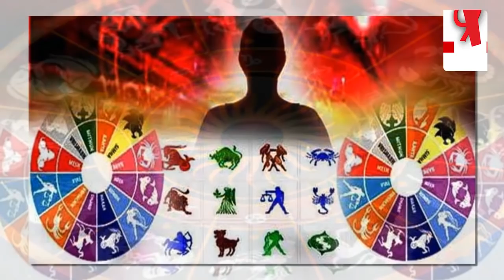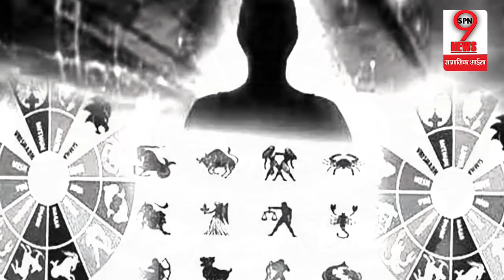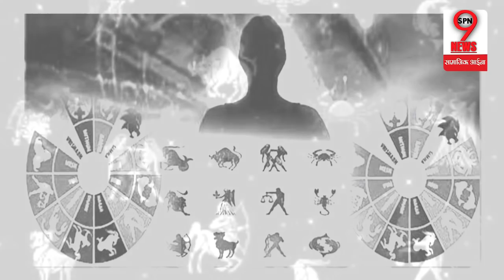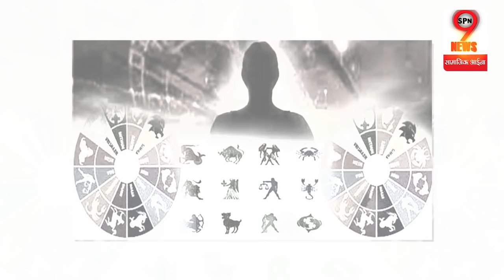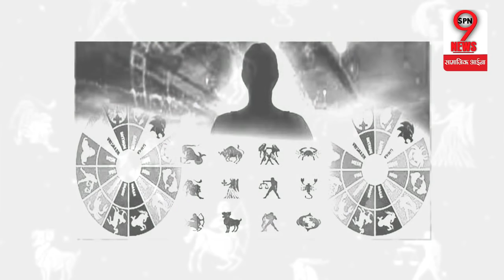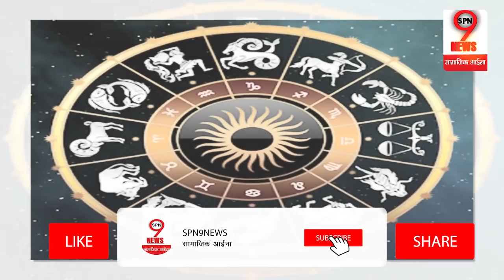मकर राशि वाले हो जाए सावधान 2019 में होगा कुछ ऐसा जिसे जानकर हो जाएंगे हैरान…|Horoscope 29 Dec, 2018